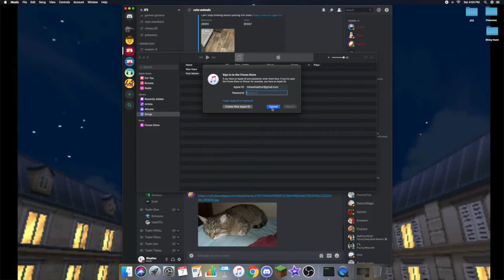JFS UHC Season 25 - Episode 3 - "We Need to Go Deeper"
This season of UHC we start out by ourselves and the goal is to team up with the first person you see!

Other Perspectives of the UHC!